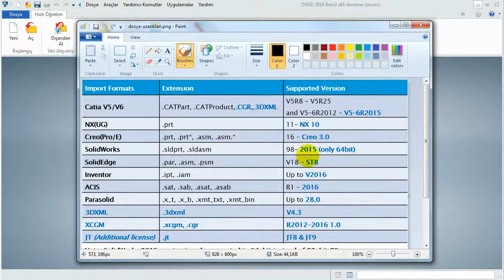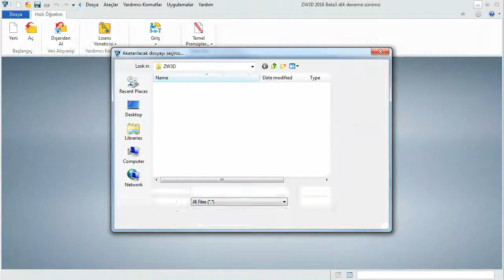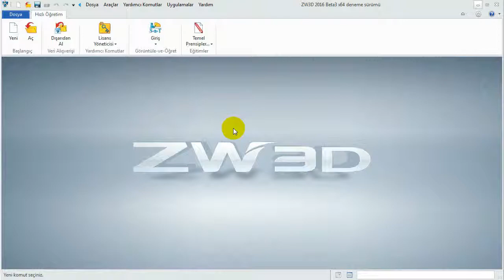ZW3D 2016 Desteklenen Dosya Uzantılari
ZW3D 2016 versiyona sahip lisanslı müşterilerimiz popüler programların dosya uzantılarını rahatlıkla (Catia, NX, Creo, SoldWorks…) açabilmektedirler.